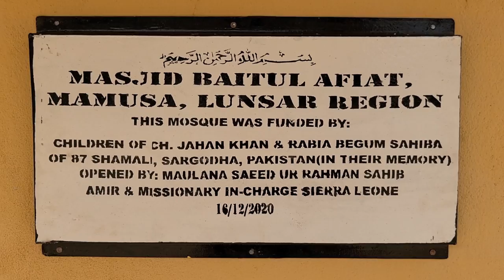New Mosque in Lunsar Region Sierra Leone